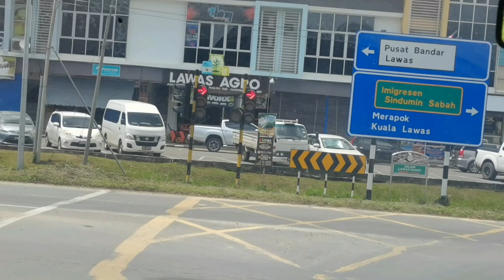alat berat excavator ke truk trailer besar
Xcavator skill
Operator skill
Tutorial xcavator

excavator,
blippi excavator song,
hitachi,
hitachi ae remote functions,
excavator videos for chilidren,
Hitachi ac,
blippi excavator videos,
excavator blippi,
Xcavator tutorial